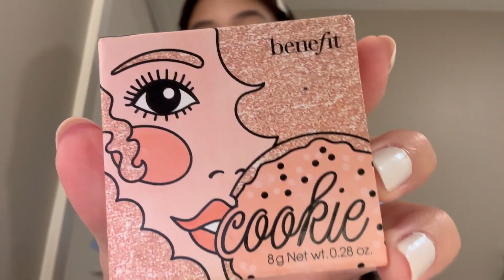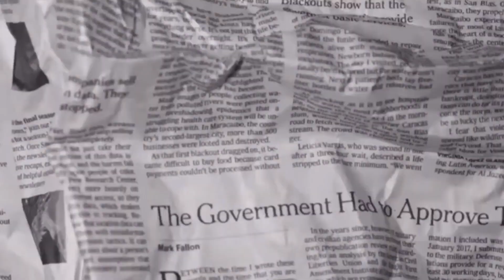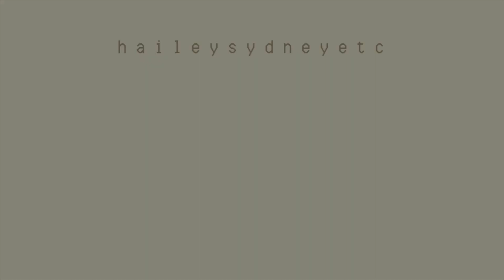day in my life as a senior at ut austin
senior year of college is flying by :,) hope you guys enjoyed!
be sure to change the video quality to 1080p!

faq:
names: hailey & sydney
are we twins? no
editing: final cut pro